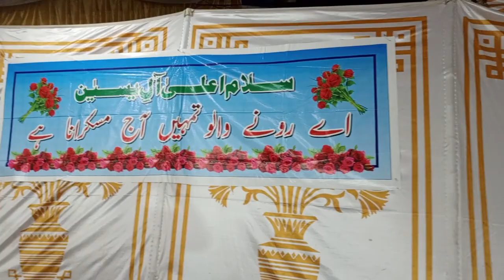zaman Rahat Ali Khan#of faslabad#zaheer Abbas vlogs#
today qawali zaman rahat Ali Khan of faslabad#top vella munda vlogs pakistanisherazi village vlog